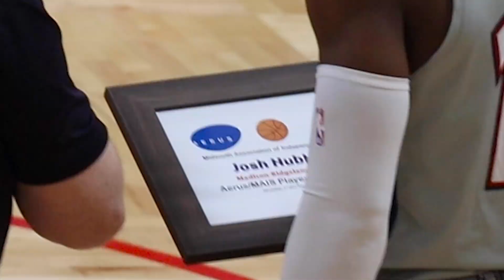Mississippi ALL-TIME Leading Scorer & Mississippi State Commit Josh Hubbard High School Mixtape!!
Josh's storied high school career will be remembered forever in Mississippi. Josh not only holds many division-one offers, but he has also  won Gatorade Player of the Year, is a multi-time Dandy Dozen selection, Maxpreps Boys Basketball Player of the Year, Mississippi's all-time leading scorer, and has won several state championships. Congrats, Josh and best of luck at the next level!